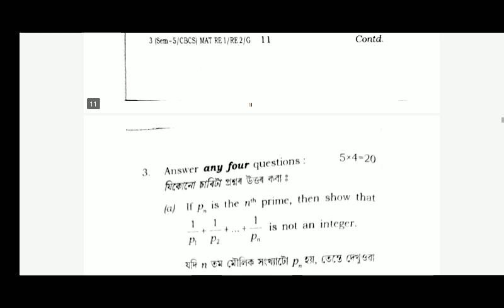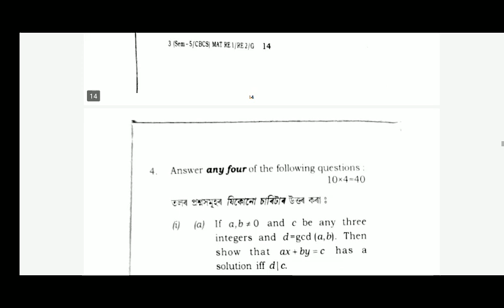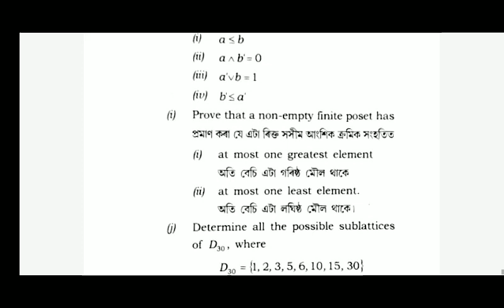Mathematics Regular Elective //5th semester//Guwahati University#question paper 2023